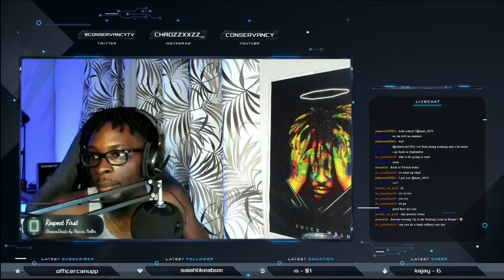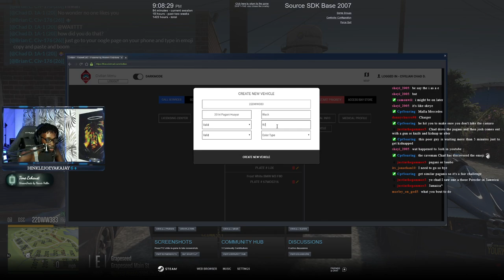Dynamic Duo Back Again || Diverse Roleplay (DVRP) || Conservancy LIVE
Good Day everyone, welcome back to the channel. In today's livestream, me and @Sinistergaming94 got livestreaming together again and pulled off a fun and exciting livestream for the guys over at twitch. I hope you guys enjoy!

93% . 1.31K/1.4K

1. Ensure you meet all joining requirements.
2. Read through our frequently asked questions before proceeding with an application.
3. Ensure you have joined the DVRP Fan Server.
4. Go to join-process
5. Fill out the application
6. Complete the application with your best effort, honesty, and ability. Ascertaining that you provide accurate personal information, select your selected department, and accept the disclaimers and rules.
7. Wait for a response via the bot’s direct messages. Then, you will receive information about an interview server and you will have access to a channel in the fan Discord (request-an-interview), where FTOs/FTAs will ping the accepted role when they are doing interviews.